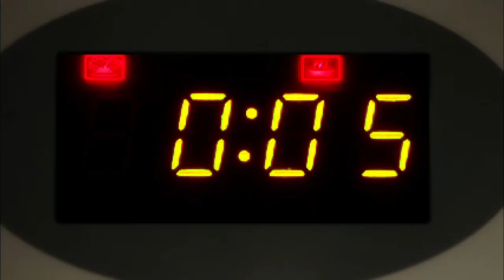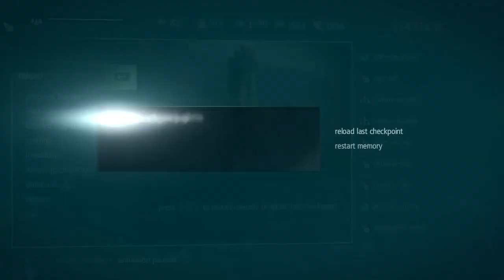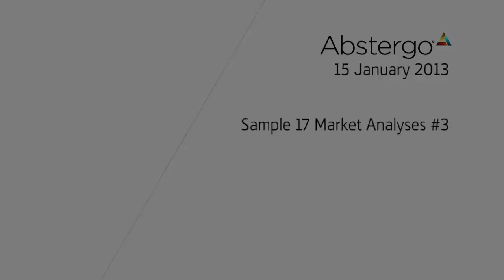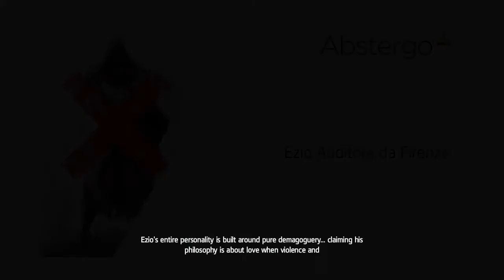Laureano Torres and the modern sage | Assassin's Creed IV: Black flag | Part 30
We've killed Rogers, Roberts, and finally, we're to hunt down Laurano Torres in Havanna and end him.. or so we thought but complications arise and we've found our way back to the observatory... Almost done with clearing the mistake we made... but at what cost?

Feel free to check out their channels, we do collabs and play games which are posted mostly on GhostlyJosh's and my channels!